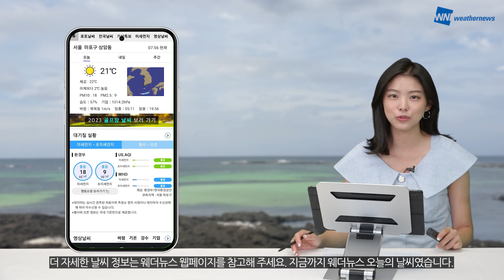[웨더뉴스] 오늘의 날씨 (08월 20일 07시 기준)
일요일인 오늘은 가끔 구름 많겠고요,
오후 한때는 내륙과 제주도 곳곳에 소나기가 내리겠습니다.
무더위가 이어지겠으니 각종 온열질환에 유의해 주세요.

돌풍과 천둥, 번개를 동반한 시간당 30~60mm의
매우 강한 소나기가 내리는 곳도 있겠으니
각종 안전사고 유의해 주시기 바랍니다.